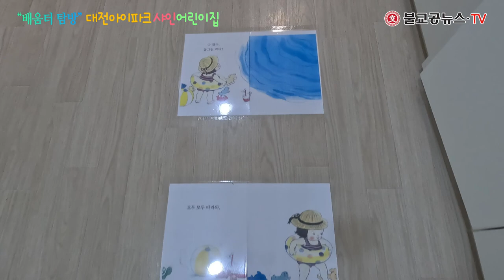아이파크 샤인어린이집 책놀이활동 - 동그란 바다